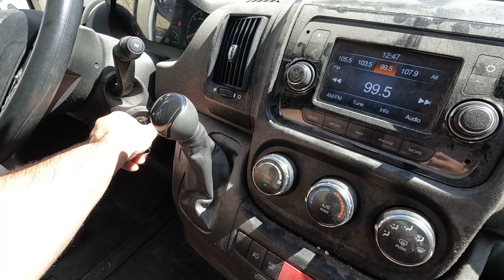Unleashing The Power With Even More Upgrades!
I should of upgraded this sooner.